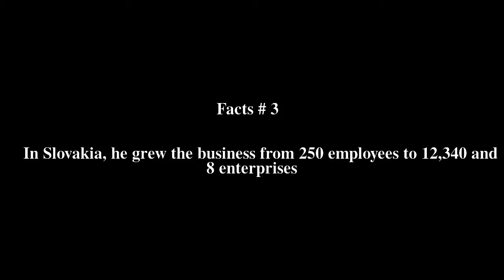Jan AntonÃ­n BaÅ¥a Top # 6 Facts